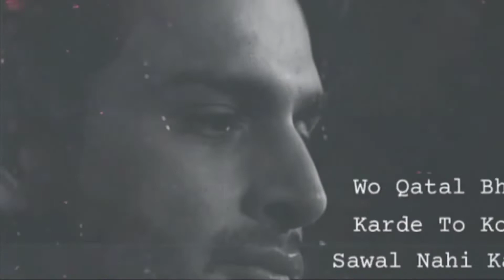Umar Riaz journey of Bigg Boss 15 song Tera Baap aaa